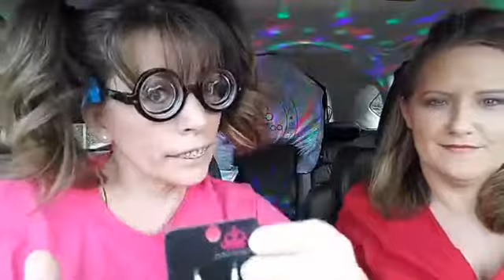April 25, 2017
Hey Ya'll Apple here.  I'm so glad you could join us for another CRV SHOPPING SHOW.

Comment "SOLD" and the # of the piece you wish to purchase.  Some items may no longer be available.  If you'd like to watch the show "LIVE" go to my Facebook page.  (click link below)

We have "LIVE" Shows every Tuesday and Thursday between 4-4:30 pm EST.

Dawn has her $5 Paparazzi Jewelry and Accessories
All items are lead and nickel free
and
ONLY
$5 each